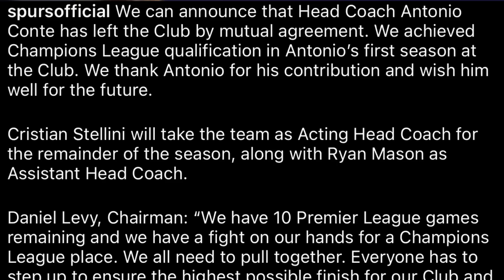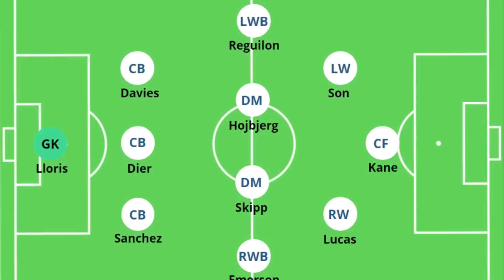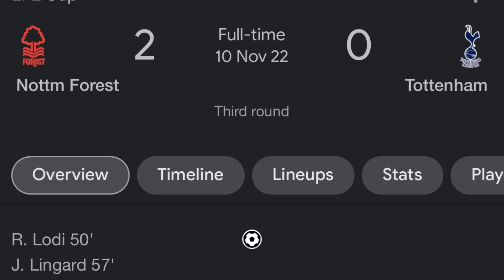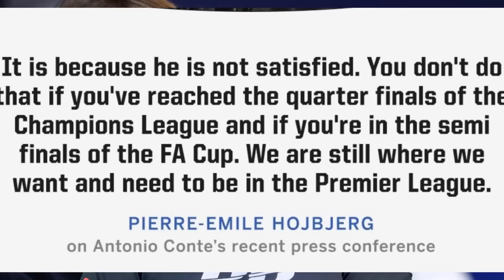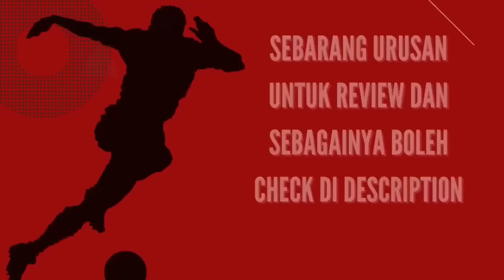Spurs Pecat CONTE!! Tepat Atau Salah😳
Palabola news 👇🏽👇🏽👇🏽

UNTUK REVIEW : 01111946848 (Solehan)